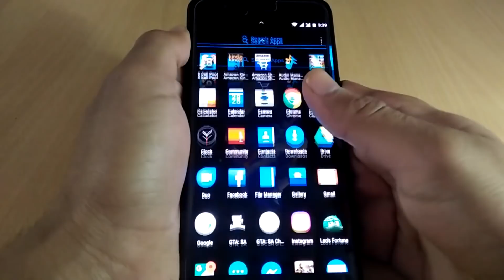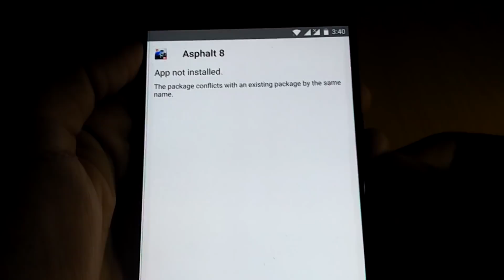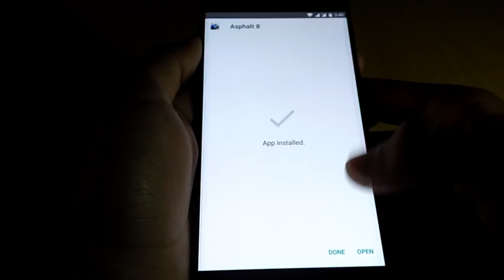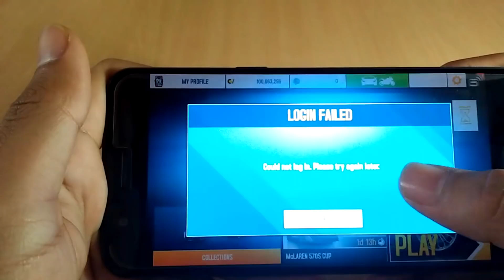App Not Installed: The package conflicts with an existing package by the same name fix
Hello guys today i am going to show to how to fix app not installed the package conflicts with an existing package by the same name error in gameloft games.
1 like = 1 support to the channel
lets aim 20 likes on this video
even break the bell icon to get notifications